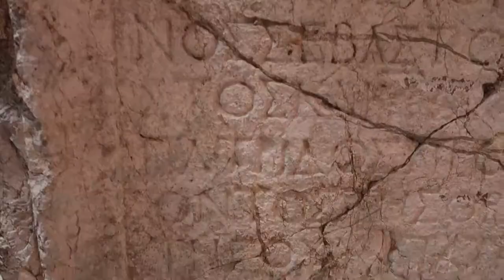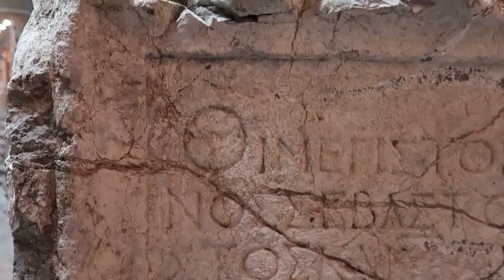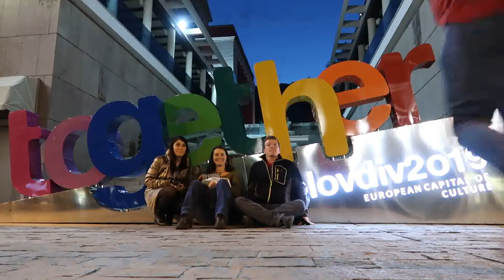Bulgaria 2017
A fun trip with Ingrid, Craig and Madhvi to Sofia and Plovdiv in Bulgaria.